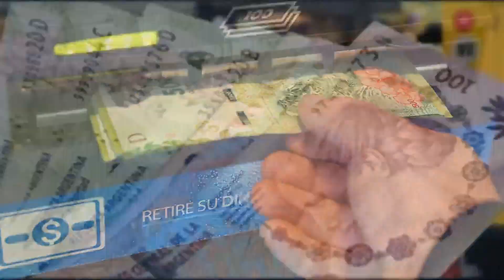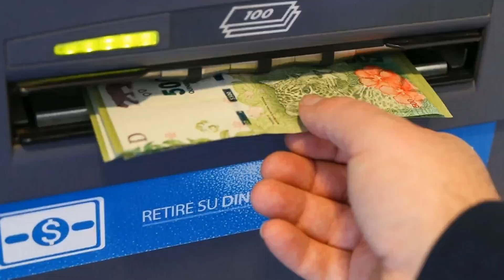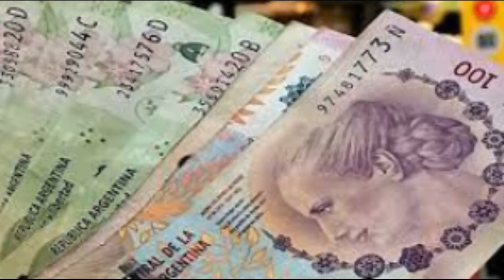JUBILADOS, COMO LOS AFECTA EL NUEVO AUMENTO DEL SALARIO MÍNIMO